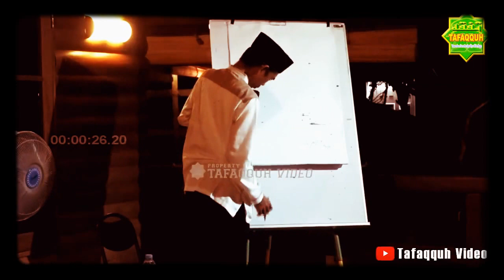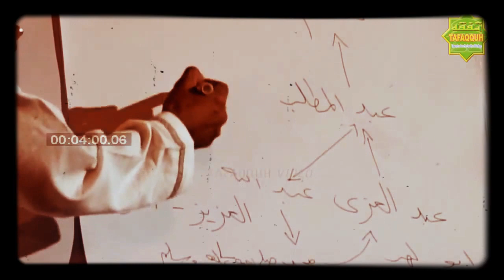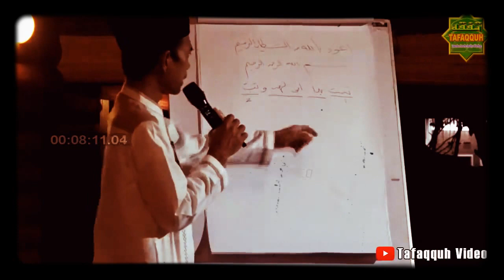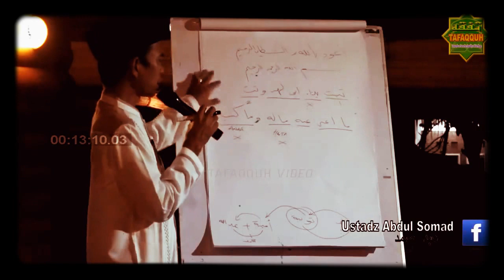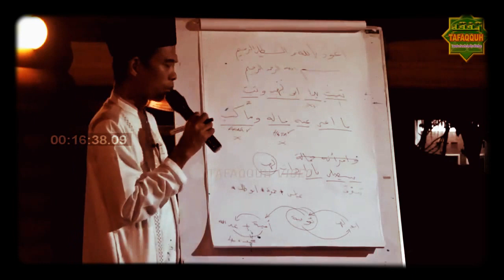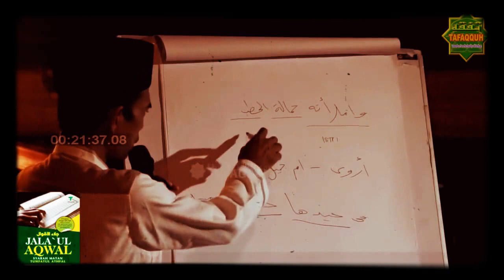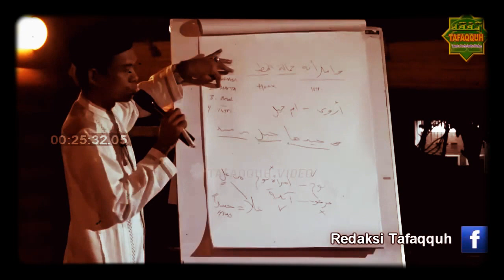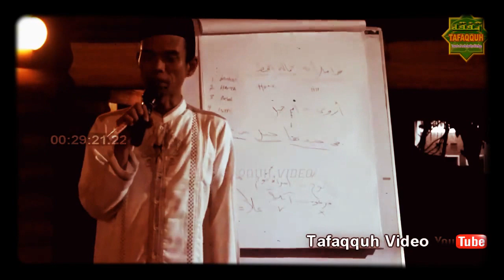Ust Abdul Somad Tafsir Surat Al Lahab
iklan
iklan